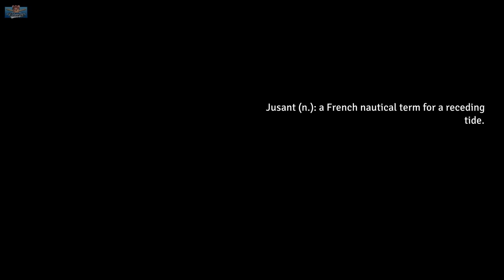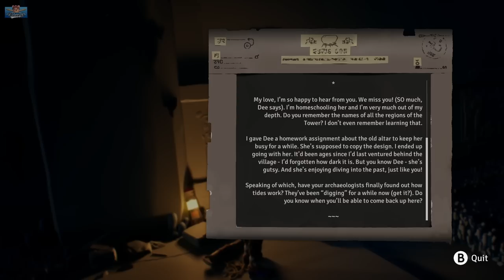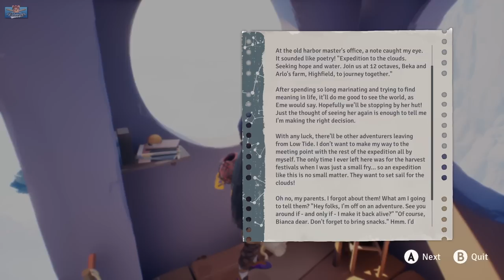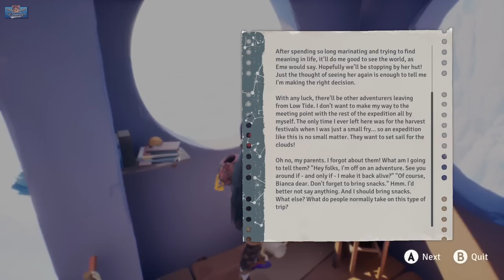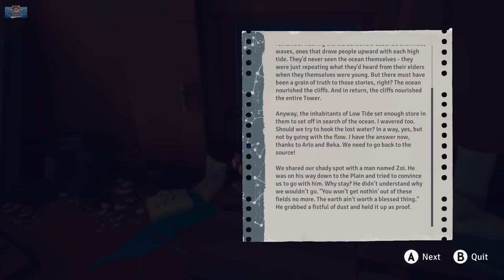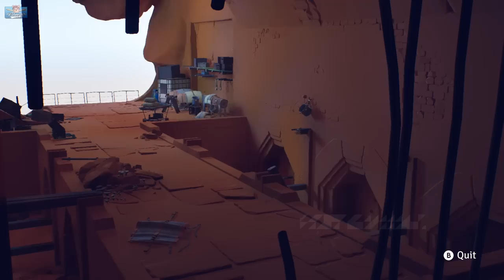NEW COZY GAME | A relaxing & beautiful climbing game: JUSANT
Playing this new cozy game early. A first & early look at Jusant, a mountain climbing game with a cute companion helping me discover the mysteries of the tower i'm climbing.

MadMorph is a Gaming YouTuber, Twitch Partner, Audiobook Podcaster & TikTokker, recommending new indie games to play on TikTok & Instagram.  Playthroughs are relaxing & cozy with a side of unintentional ASMR. Your new favourite comfort creator, finding the games you've never heard of and that deserve more love.

What is Jusant about: Enjoy meditative vibes in Jusant, an action-puzzle climbing game. Scale an immeasurably tall tower and ascend to new heights alongside your watery companion. Master your climbing tools, find your way up through diverse biomes, and piece together the tower’s past.